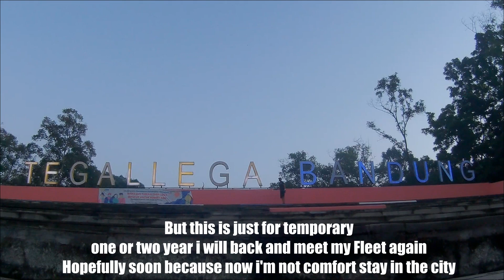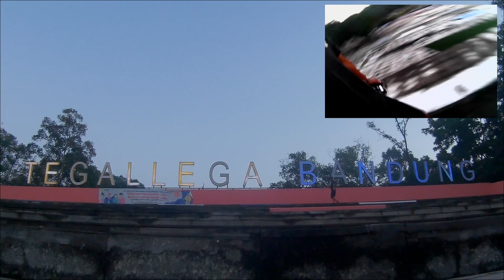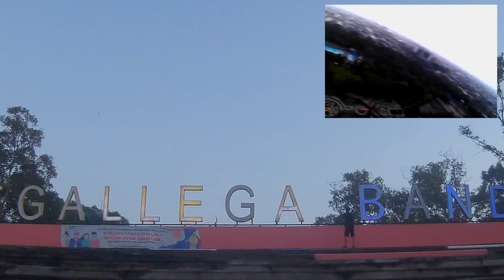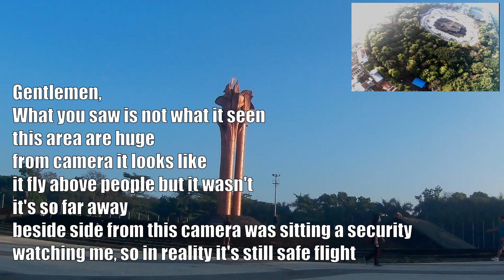Nostalgia Flight with Zeta Wing Z-84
PERINGATAN !!
Tuhuan dari Video ini hanya untuk Informasi Mohon untuk tidak ditiru
Karena sebetulnya secara kondisi di lingkungan lokasi penerbangan
sangat tidak dimungkinkan untuk memainkan aeromodelling
dan secara "non teknis" pun sebenarnya tidak di ijinkan
Bandung Lautan Api di kelilingi objek vital baik dari markas Militer
dan juga dari markas Kepolisian
Demikian pula dilokasi petugas keamanan sangat ketat melarang adanya drone

WARNING !!
The purpose of this video is for information only. Please do not follow this action
Because actually the conditions in the flight location environment very impossible to play aeromodelling
and "non-technically" is actually not allowed
Bandung Sea of Fire is surrounded by vital objects both from the Military headquarters
and also from the Police headquarters
Likewise, at the location, security officers are very strict about prohibiting drones